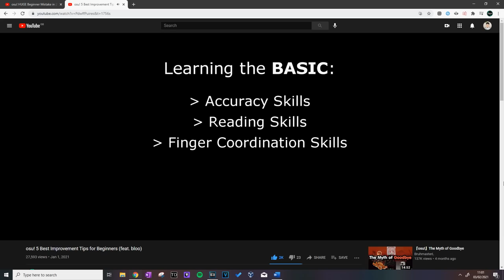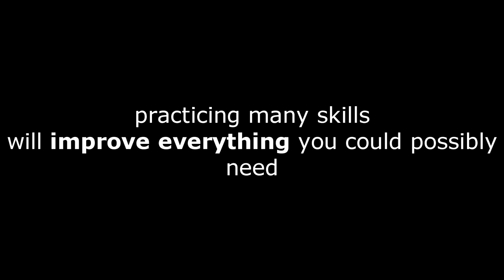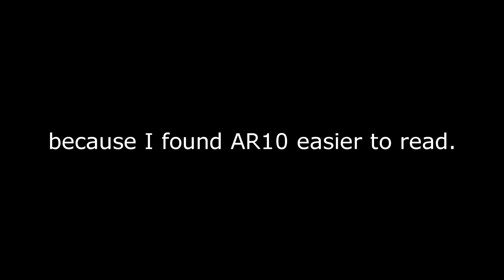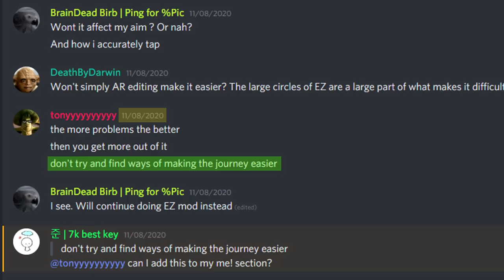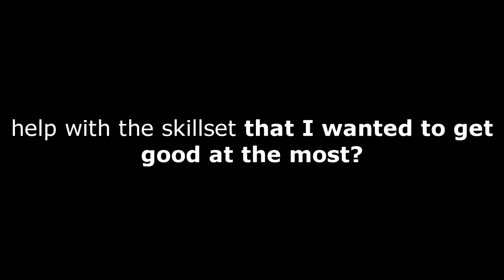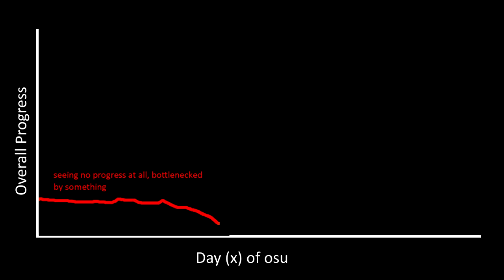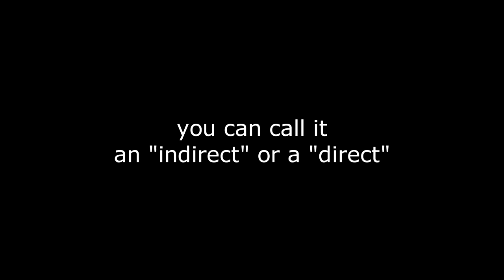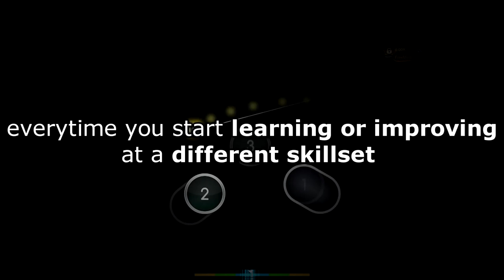osu! The Importance of a Diverse Skillset | Unblocking the Bottleneck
► Follow/Support me! ◄

► Introduction ◄

A diverse skillset is important, not just because it means you can play in tournaments and play other things - but also to allow you to play your favourite things as well! I briefly discuss the relationship between the skillsets in this video and how it helps you overcome certain bottlenecks within your osu journey. Gonna turn this into a series called 'Unblocking the bottleneck' where I discuss various topics to hopefully help you improve again!

► Timestamps ◄

00:00 Introduction
01:40 RyuK's words on the relationship between skills
02:30 Understanding my faults and facing my weaknesses
04:05 Talk on my personal bottleneck
04:58 Starting to diversify my skillset + Results
06:33 Why did diversifying my skillset help?
09:17 General analysis on relationship between skillsets
10:29 Conclusion

► Artwork/Graphics Information ◄

► Video-related Information ◄

► Music ◄